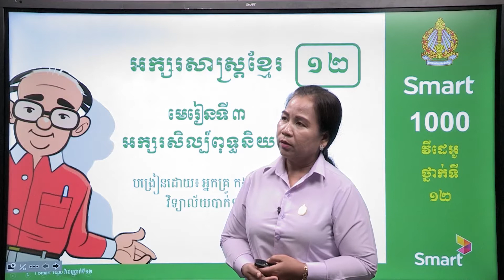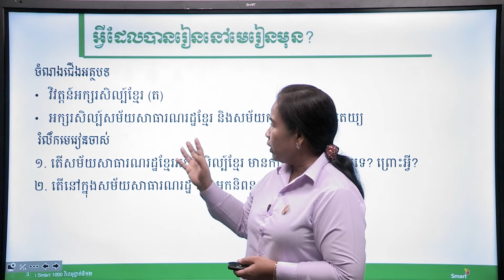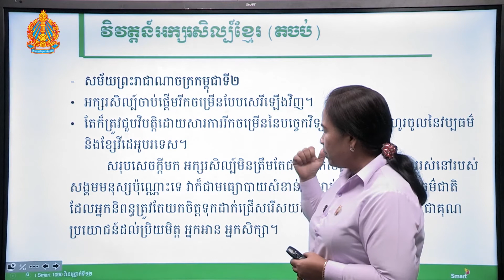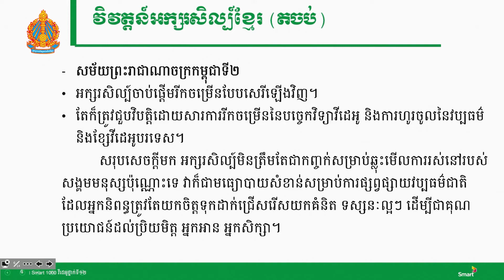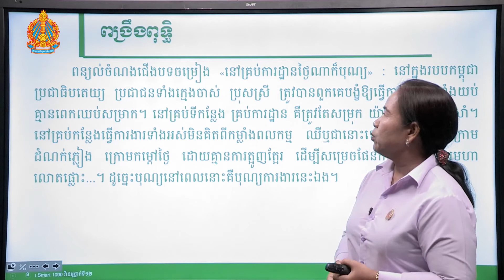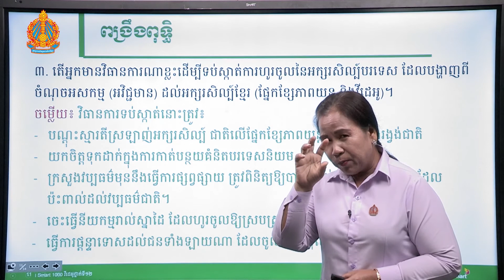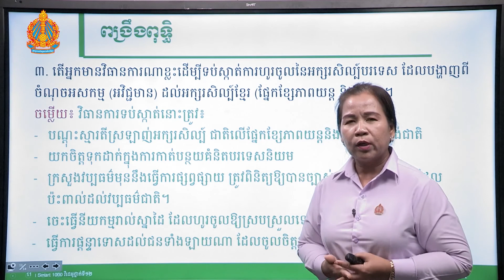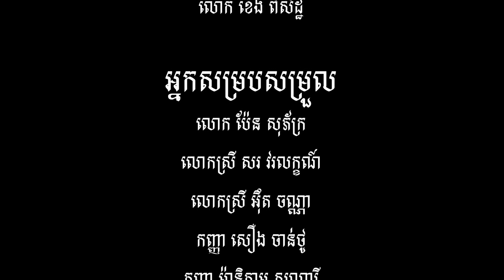អក្សរសាស្រ្តខ្មែរ ថ្នាក់ទី១២ មេរៀនទី៣៖​ អក្សរសិល្ប៍ពុទ្ធនិយម (ភាគទី៧)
មេរៀនទី៣

បង្រៀនដោយ អ្នកគ្រូ កង​ សុខុម វិទ្យាល័យបាក់ទូក